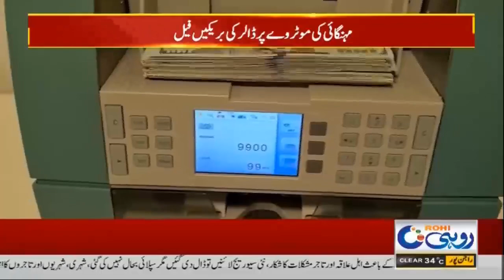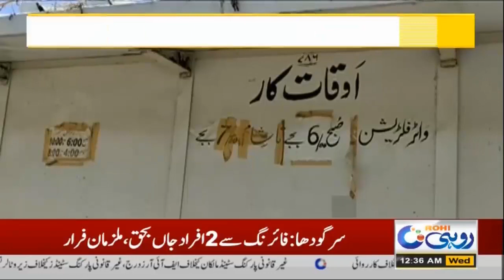12am News Bulletin | 20 July 2022 | Rohi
12am News Bulletin | 20 July 2022 | Rohi